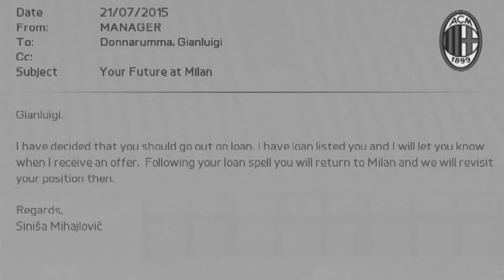FIFA 16 | Donnarumma My Player | Mihajlovic has faith! EP4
Mihajlovic has faith in Donnarumma! We get picked for the first Serie A game of the season, are we ready?